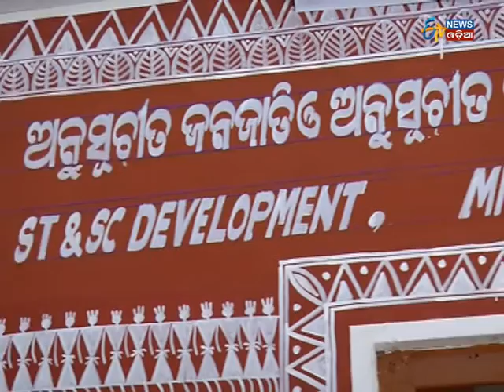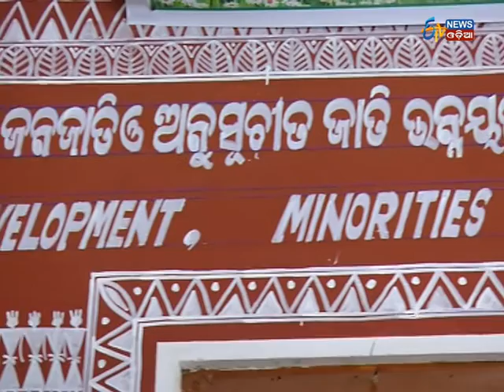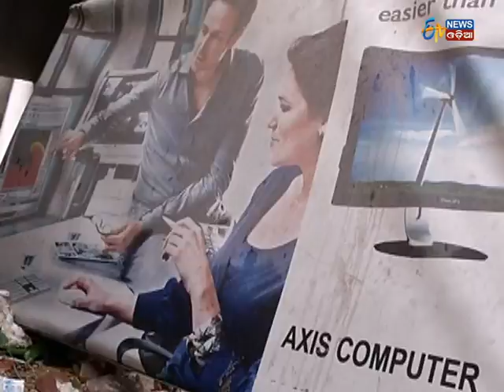Big Scam on Odisha Police Headquaters - Part 1 - Etv News Odia